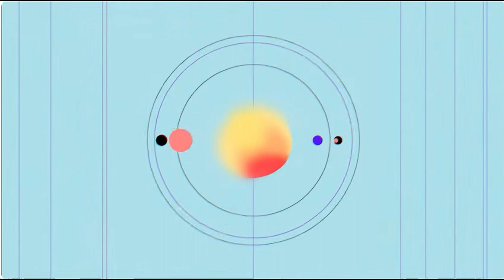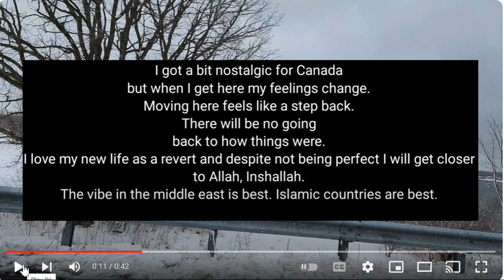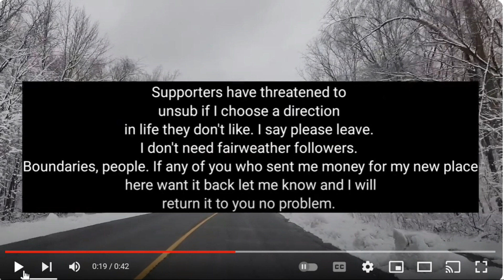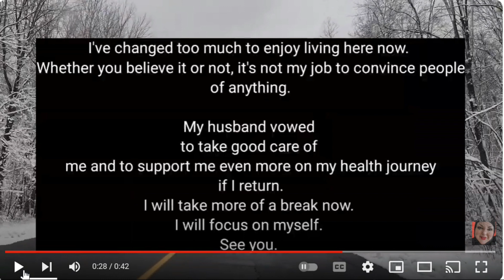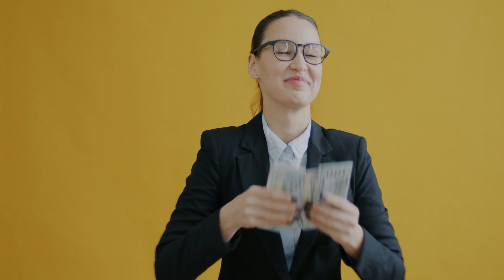FOODIE BEAUTY SCAMS HER WAY BACK TO KUWAIT!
0:00-09:33 INTRO

09:33-10:45 Femme Info starring Nathan Stewart-Jarrett

10:45- Foodie Beauty's  Going back to Kuwait Reaction!